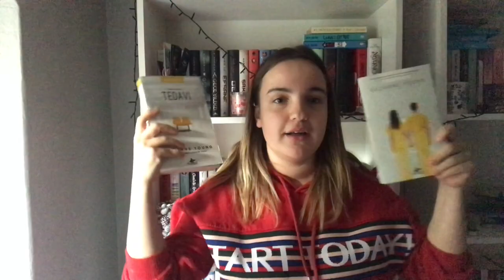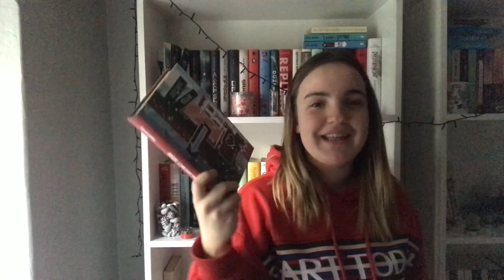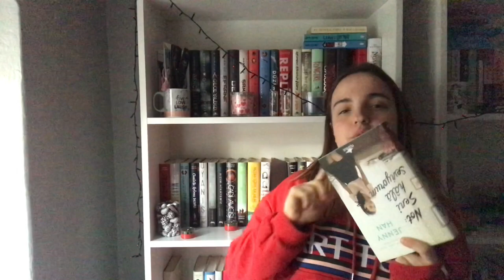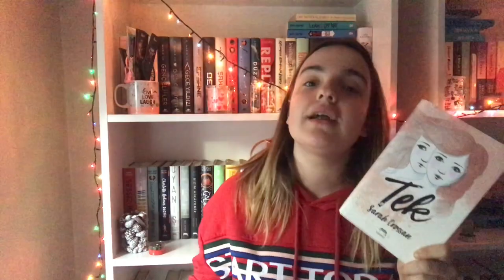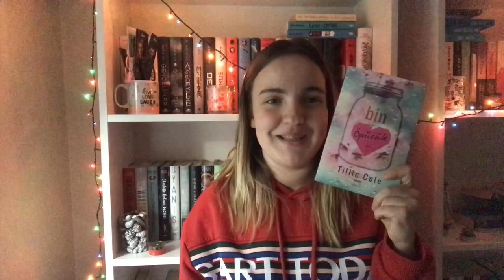2018 FAVORİLERİM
İYİ SEYİRLER 👩🏼‍💻

2018'de favorim olan kitapları sizinle paylaştım 🦋